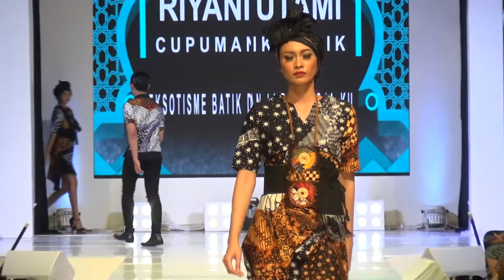Cupumanik Batik by Ryani Utami Jogja Fashion Rendevous 2017